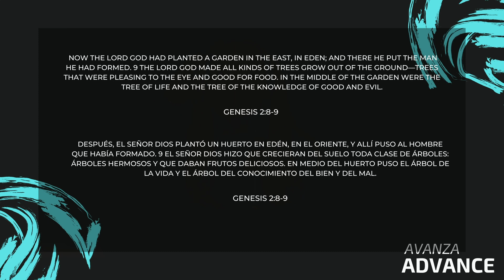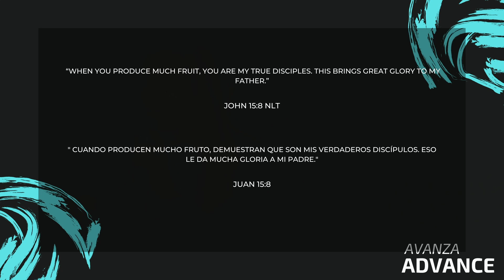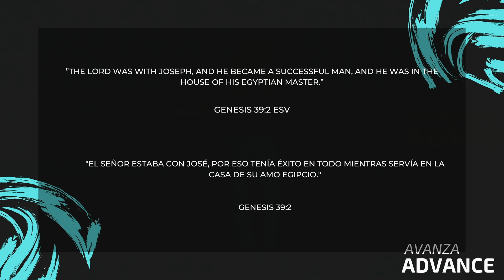Advance | Avanza - Patty Valenzuela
Full message/ Mensaje entero: "Advance | Avanza -  Apostle Patty Valenzuela

Para apoyar este ministerio y ayudarnos a continuar llegando a personas de todo el mundo, siga el enlace